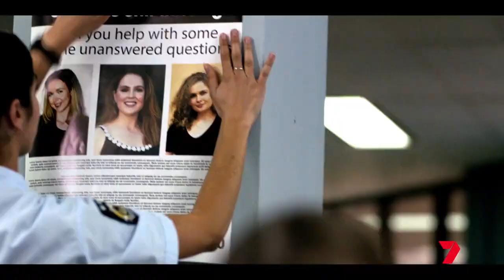Убийства в Клермонте Трейлер